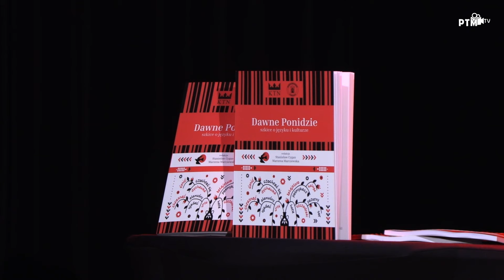Gwara z Ponidzia Uroczysta Gala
Uroczysta Gala na zakończenie projektu Gwara z Ponidzia cześć oficjalna